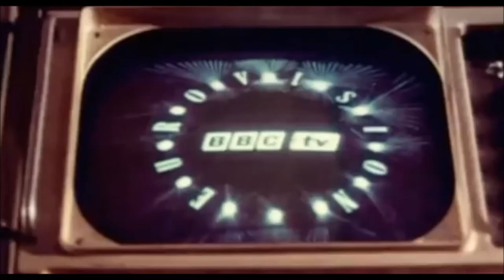John Matthews - Strato Silver (Lemoncake production music)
Production/library music for Lemoncake. Freely available for use in all TV, video, advertising & gaming projects and broadcast productions.